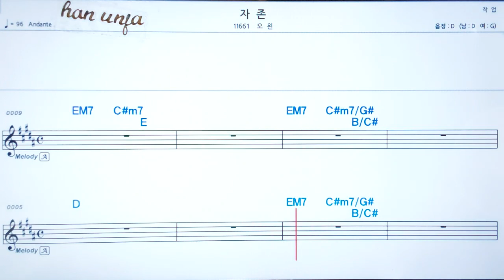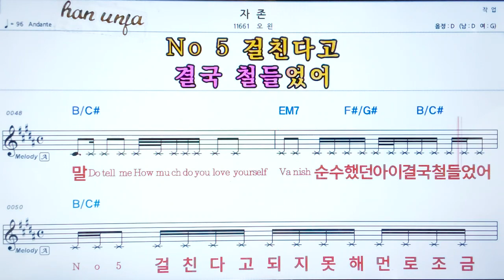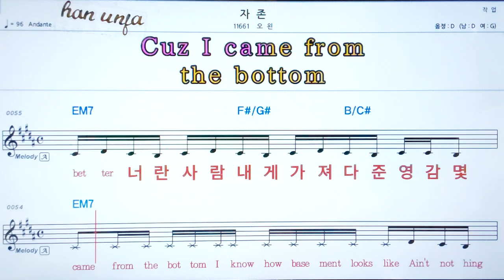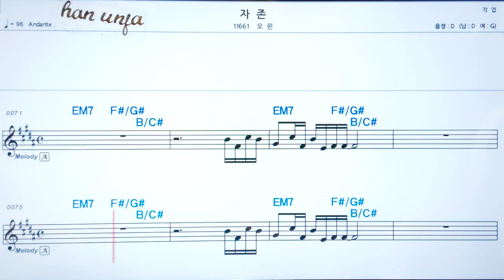💖자존/오왼 👍코드,악보, 코드 ,Karaoke*카라오케 반주